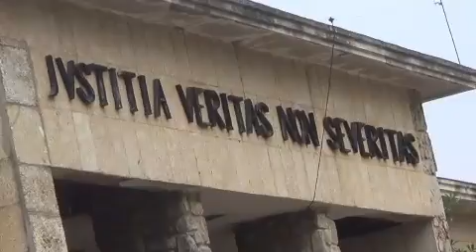prestation du serment d avocat du maitre avatar